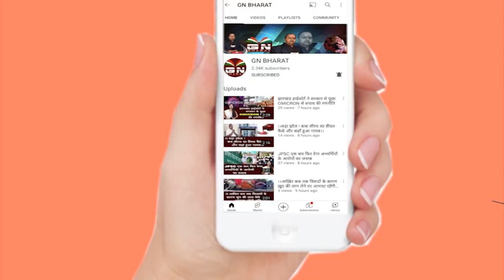Breaking : पंकज मिश्रा के करीबी बच्चू यादव गये होटवार जेल, देखें रिपोर्ट